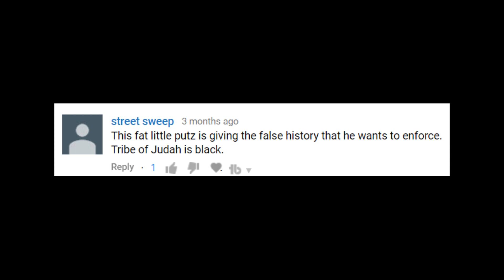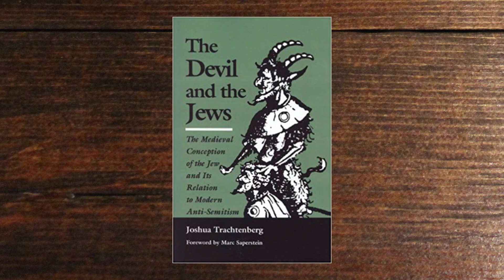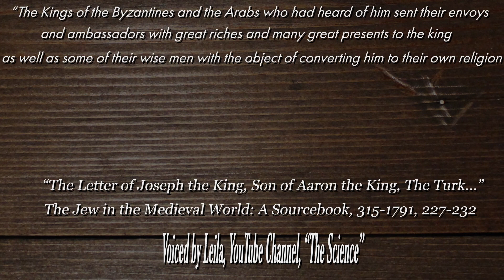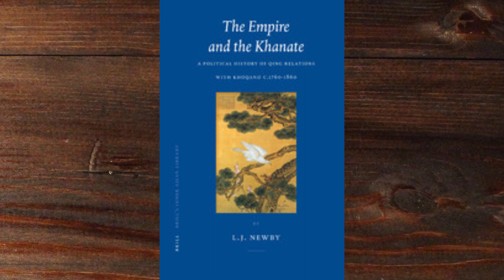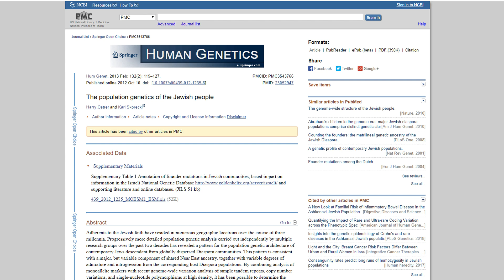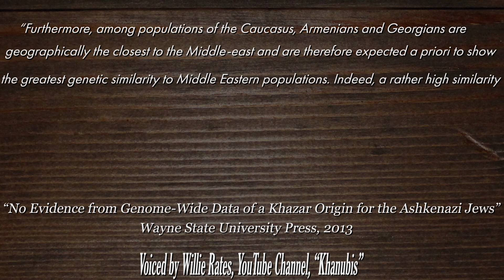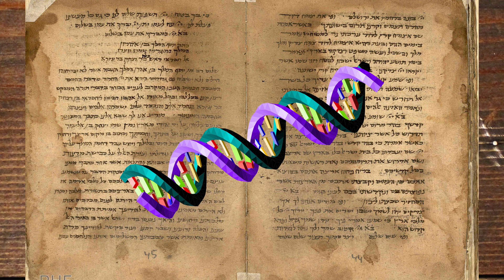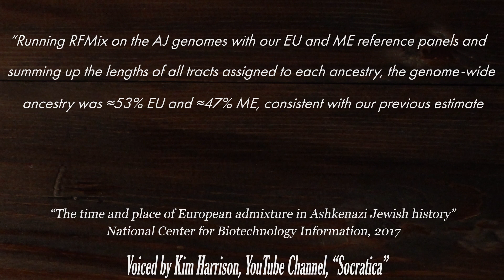Ashkenazi Jews are not Khazars | Casual Historian | Jewish History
Sources
"No Evidence from Genome-Wide Data of a Khazar Origin for the Ashkenazi Jews",
"The time and place of European admixture in Ashkenazi Jewish history,"